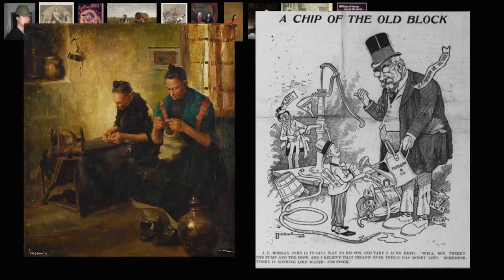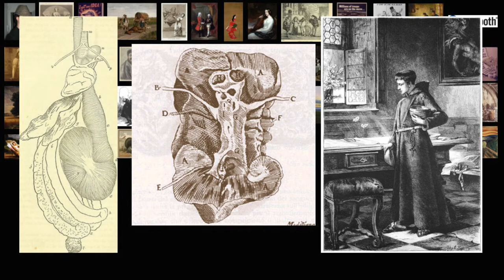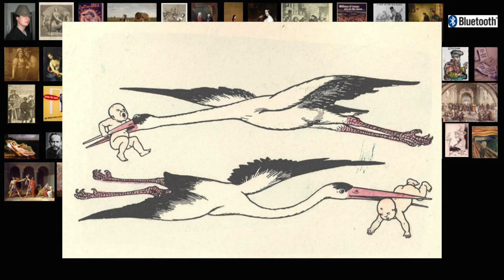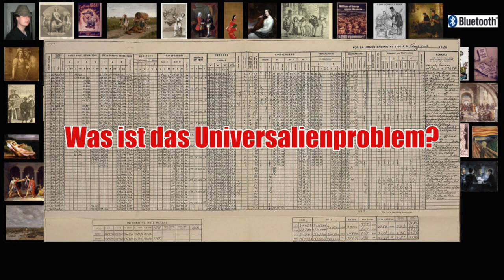Warum brauchen wir Platons Ideenlehre?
Platon – der Philosophenkönig – Folge 11
Nachdem wir beim letzten Mal Probleme der Ideenlehre gewälzt haben, beginnen wir heute ein paar Argumente für sie aufzuzählen.